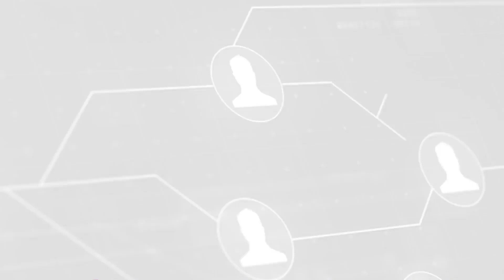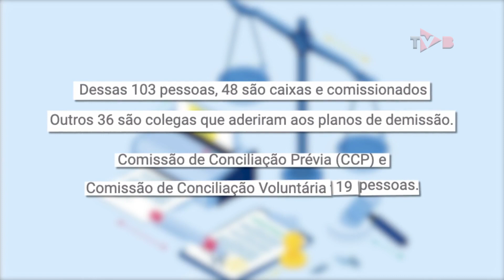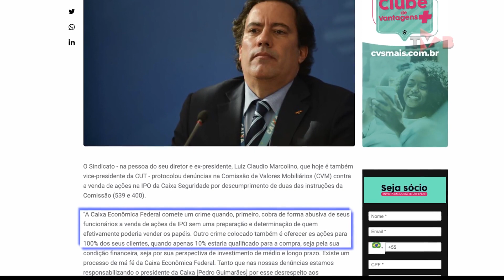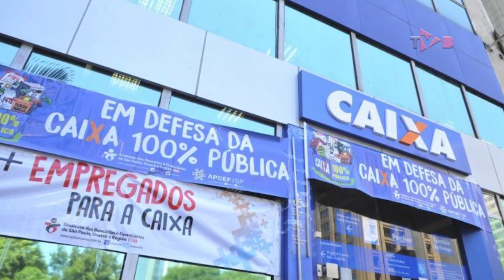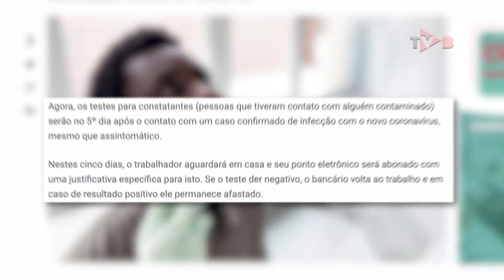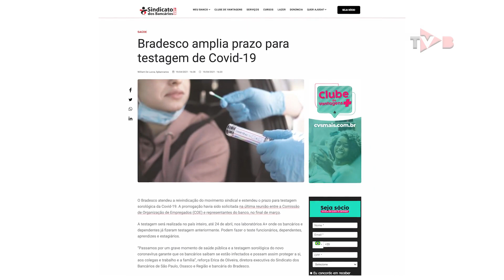Resumo da Semana traz principais notícias dos bancários - 23/04/2021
Nesta edição, tem resumo sobre os dados do Caged, denúncia da Caixa na CVM, atendimento a bancários afetados pela reestruturação no Banco do Brasil, testagem e novos protocolos de prevenção à Covid-19 no Santander e Bradesco, e mais.